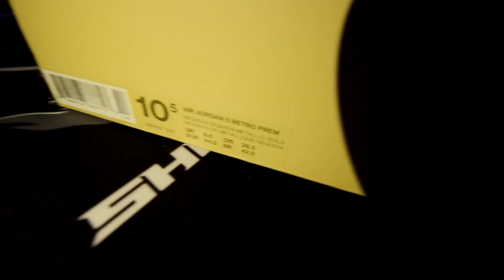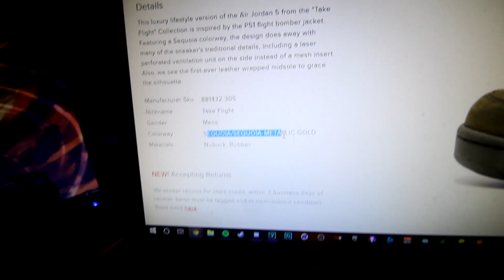Exploring an NBA Player's PENTHOUSE......(Insane)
Today I'm uploading some long lost vlog footage I found of Berk and I exploring an NBA player's penthouse! If you're wondering how this happened, and wondering which player it was, watch the video to find out! I hope you guys enjoy this as much as we had exploring!

$15 Iridium Shirt

★ Need some new clothes?★
Want them to be comfy as frick? Check out IntoTheAM! They have a bunch of super comfy clothes with plenty of colorful and wild designs!